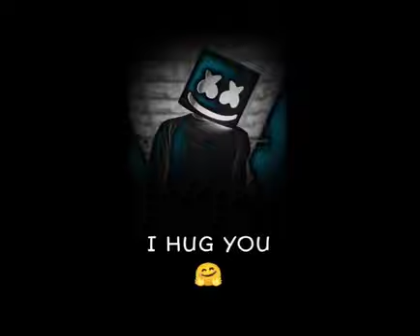sad whatsapp status 🥺 I hate love 💔 status || heart broken status 😭 break-up sad status 😢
sad status
ak aafat
sad status
fake love